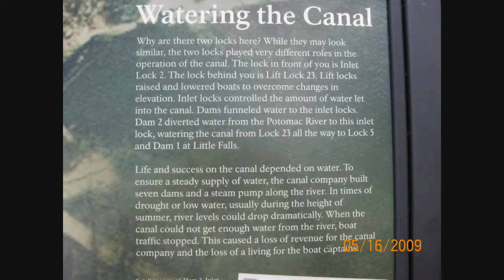C and O Canal Hike 2009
Most of the younger guys in the Troop did an overnighter on the C & O Canal. It was shortened to a 13-mile day hike due to bad storms. Good hiking experience and a really great place for a walk.